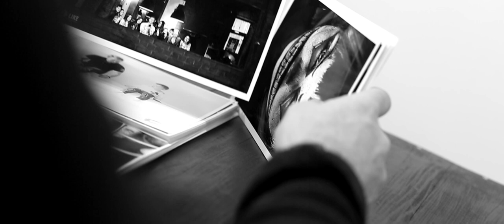Fashion Education Center